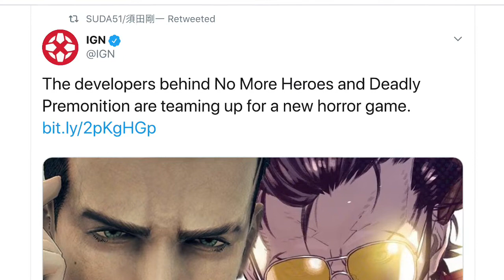Suda51 And Swery65 Announce Hotel Barcelona For Nintendo Switch